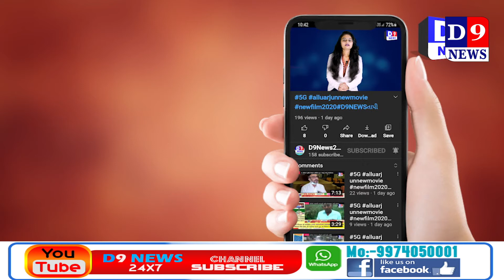D9NEWS અંકલેશ્વર માં ઇકો કાર ના સાઇલેન્સર ની ચોરી કરતા બે ઝડપાયા -એક ફરાર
Title:  અંકલેશ્વર માં ઇકો કાર ના સાઇલેન્સર ની ચોરી કરતા બે ઝડપાયા -એક ફરાર
Date & Time : 06/03/2021 12:00:00

Description
અંકલેશ્વર નેશનલ હાઇવે નંબર 48  ને અડીને આવેલ યુપીએલ - 1 કંપની ની બાજુ માં આવેલ  વીજ કંપની ના સબ સ્ટેશન ની ખુલ્લી જગ્યામાં સૂકા કચરા માં આગ લાગતા નાસભાગ મચી ગઈ હતી.

પ્રાપ્ત માહિતી અનુસાર  નેશનલ હાઇવે નંબર 48 પાસે આવેલ યુપીએલ - 1 કંપની નજીક દક્ષિણ ગુજરાત વીજ કંપની નું એક સબ સ્ટેશન આવેલુ છે, જે સબ સ્ટેશન ની ખુલ્લી જગ્યામાં કોઈક કારણોસર સૂકા કચરામાં આગ લાગી હતી, અને ધુમાડાના ગોટેગોટા વાતાવરણ માં ઉડ્યા હતા,જેના કારણે એક સમયે કોઈ મોટી આગની દુર્ઘટના સર્જાય હોવાની વાતો વહેતી થઇ હતી,પરંતુ માત્ર સૂકા કચરામાં આગનો બનાવ બન્યો હોવાની હકીકત બહાર આવતા સૌએ રાહતનો શ્વાસ લીધો હતો.